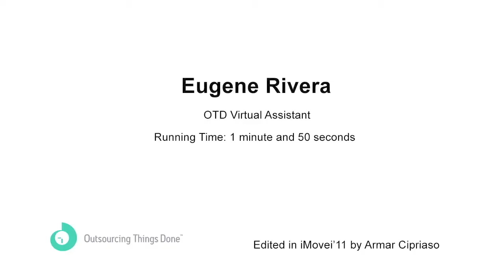OTD Virtual Assistant Eugene Rivera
to learn about hiring a Professional Virtual Assistant

Eugene Rivera is one of OTD&#039;s newest addition to an amazing team of Virtual Assistants. He is a college graduate with a degree in B.S Geography which he took because he loves how geography incorporates natural science and social sciences into its discipline giving him a well rounded knowledge on both fields.
His past work experiences include working as a Ghost Writer, someone who writers for various websites regarding any given topic, as an SEO assistant who builds links and maintains social media profiles, and as a Quality Controller or Proofreader where he checked the quality of finished written works.

He feels that his greets accomplishment is graduating from college, and that his diploma serves as a sign of gratitude to his parents who worked hard to get him to school.

His strongest attributes are his love for learning which him  helps improve and become better, his competitive drive and his desire to be the best  which fuels his desire to be on top of the competition, something he feels  would be very helpful in business and in life.

Eugene believes that he works well in a team since he used be a member of the student council in his high school days.
Back in college he was a member of several organizations, worked together with his team mates to make their projects successful.

Know more about Eugene by watching this video.

Want to join an outstanding team of virtual assistants?
to learn more about becoming an OTD Executive Virtual Assistant.